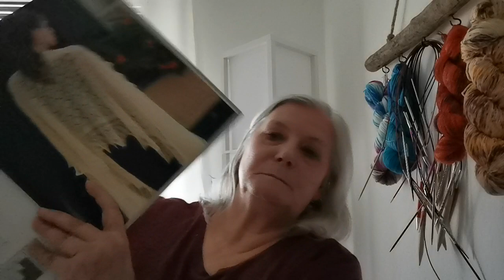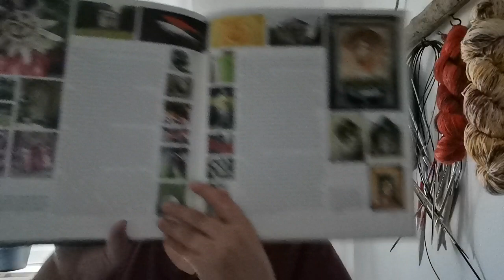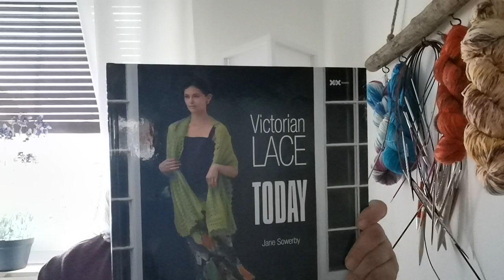Chaos Teil 3 sorry🌷